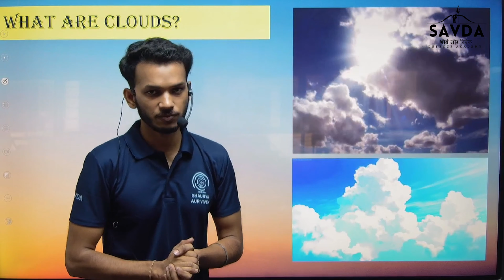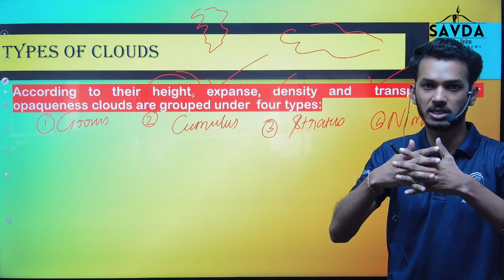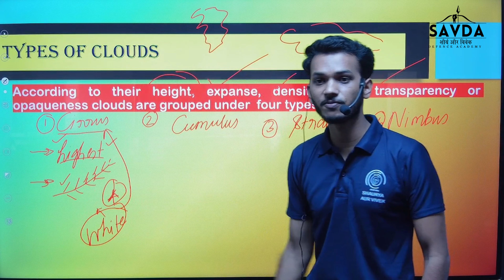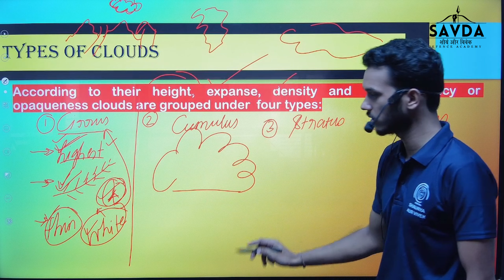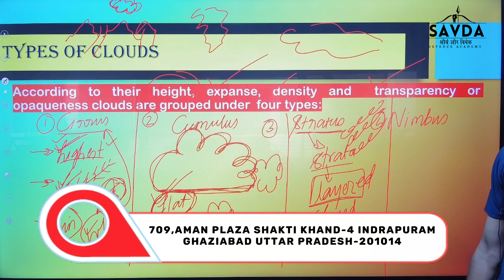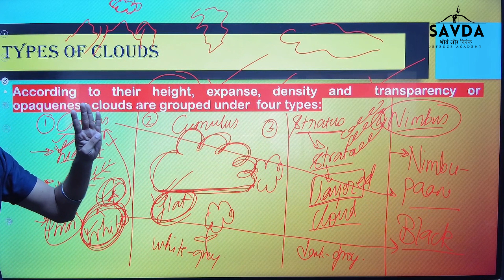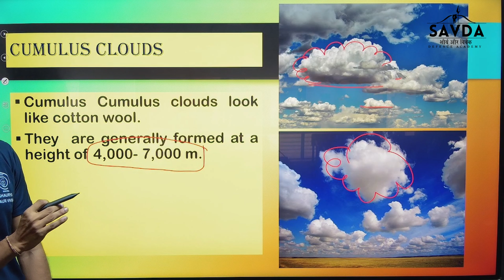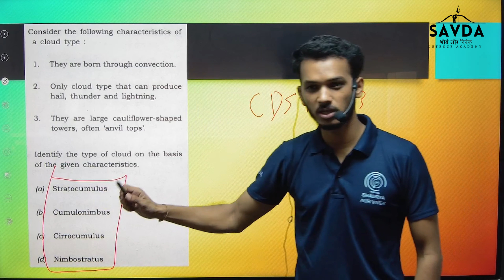CLOUDS BY GAURAV SIR I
In this video, GAURAV sir (SAVDA GEOGRAPHY FACULTY) will teach about one of the most important topics for defence written examination: CLOUDS.

Upcoming courses:
• CAPF Foundation BATCH—15th September (INDIRAPURAM CENTRE)
• CDS Foundation Batch—15th September (INDIRAPURAM CENTRE)
• CDS + AFCAT + CAPF Batch—15th September (INDIRAPURAM CENTRE)
• SSB Batch 11.0—8th September (INDIRAPURAM CENTRE)
• NDA FOUNDATION BATCH—15th September (INDIRAPURAM CENTRE)
• Combos available